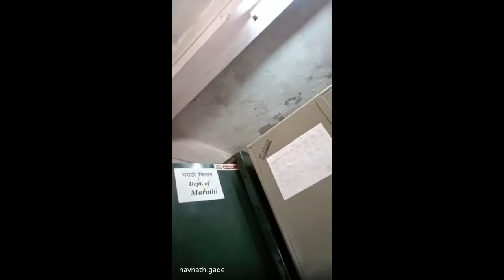Academic Lecture Series 2021 06 29 at 20 45 GMT 7